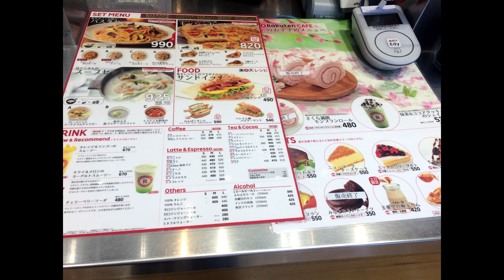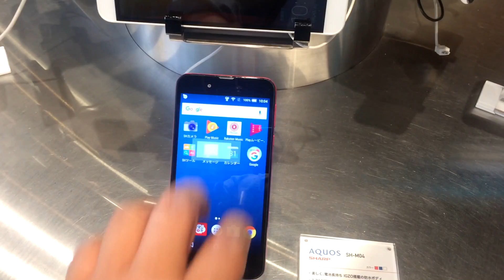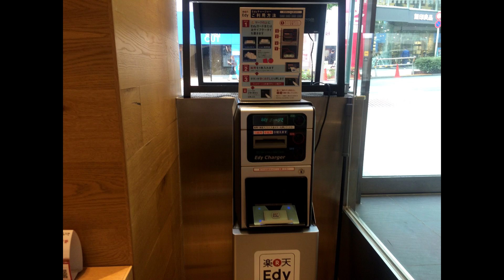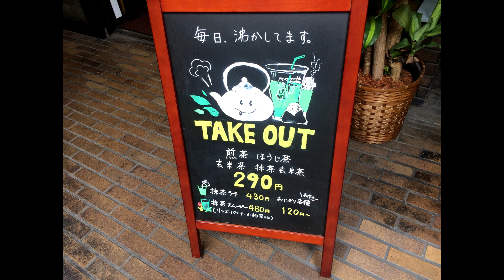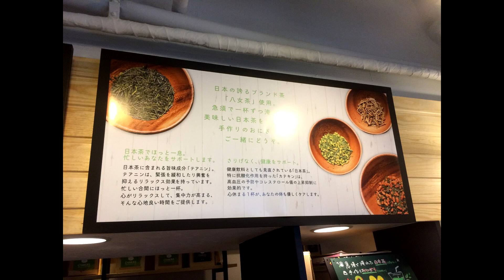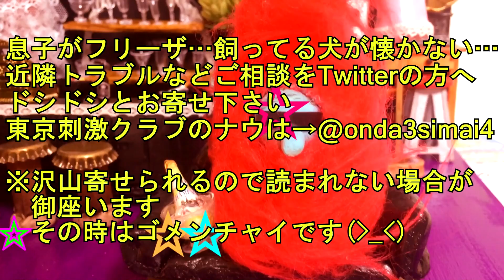楽天カフェというのに行ってきた☆／日本茶のカフェで眠くなったの☆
【楽天カフェ】東京都渋谷区神南1-20-6 マ・メゾンしぶや公園通りビル 1F・2F・3F
《アクセス》
JR山手線・埼京線・湘南新宿ライン「渋谷駅」より徒歩5分、東京メトロ 銀座線・半蔵門線・副都心線「渋谷駅」より徒歩5分、東急電鉄 東横線・田園都市線「渋谷駅」より徒歩5分、京王電鉄 井の頭線「渋谷駅」より徒歩5分。渋谷駅から452m
【CHAKAS Japanese tea & Onigiri (チャカスジャパニーズティーアンドオニギリ)】東京都渋谷区東1-3-1 カミニートビル 1F
《営業時間》不定休8:00～20:00
《アクセス》渋谷駅から徒歩で約10分、表参道駅より15分。渋谷駅から546m